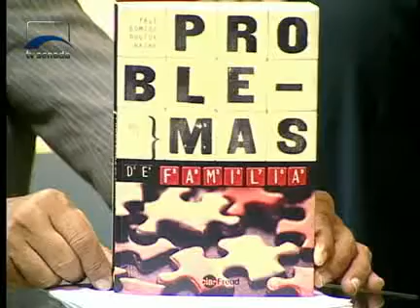Cidadania - Problemas de Família - Bloco 1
Os psicanalistas Adeane Fleury e José Mário Simil, da Escola Lacaniana de Psicanálise de Brasília, analisam a iniciativa do psicanalista e médico José Nazar, autor do livro "Problemas de Família". A obra reúne respostas do profissional às pessoas que o solicitaram, por meio da coluna semanal que mantém no jornal Século Diário, no Espírito Santo.